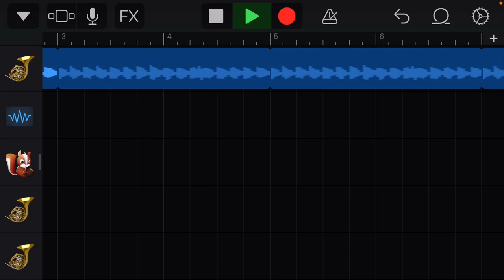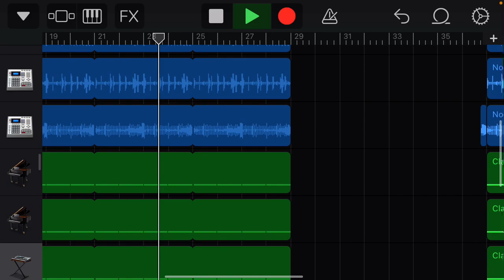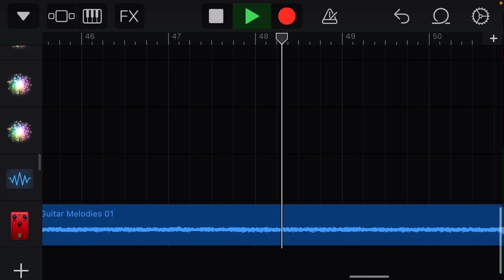🔥DARKest and EVILest Beat yet 😱🔥🔥💀